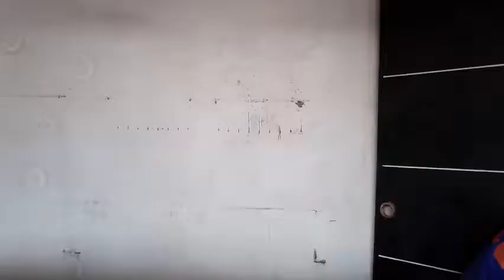HOW TO BUILD A BAR COUNTER & KITCHEN SIMPLE DESIGN